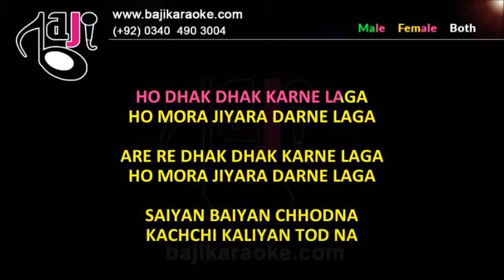Dhak Dhak Karne Laga - Video Karaoke Lyrics - Udit & Anuradha by Bajikaraoke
Karaoke Music – Dhak Dhak Karne Laga
Album \ Film – Beta
Sung By – Anuradha Pawdhwal, Udit Narayan
Lyricist – Sameer